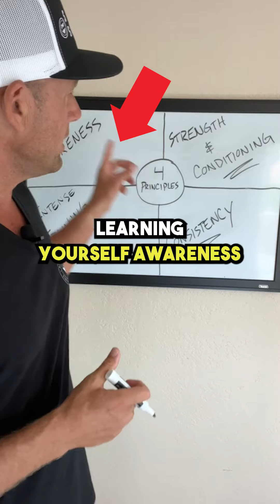What are the 4 Principles of Being Hard to Kill?